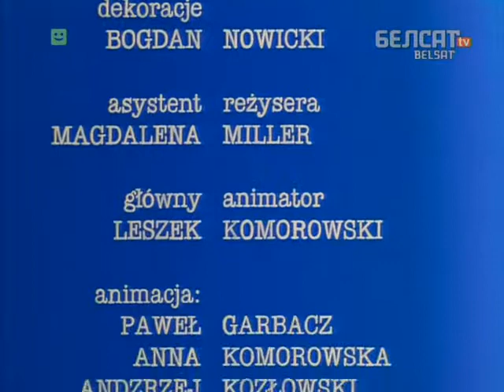Фільм са страшнаю назваю 09